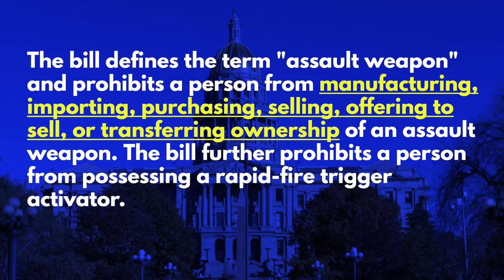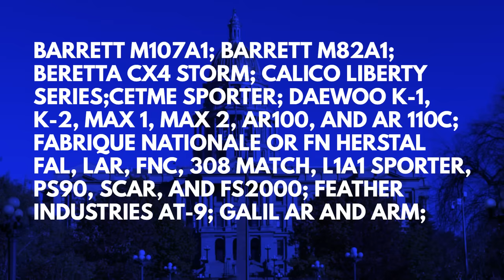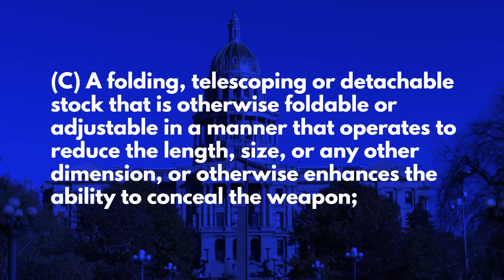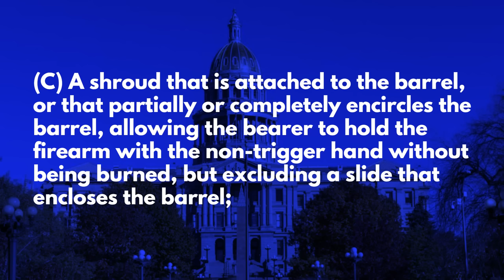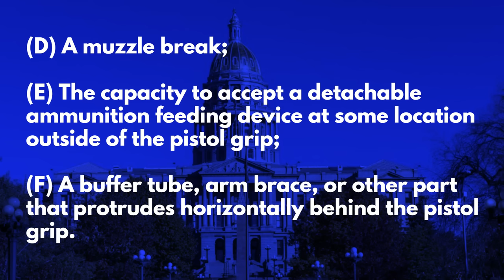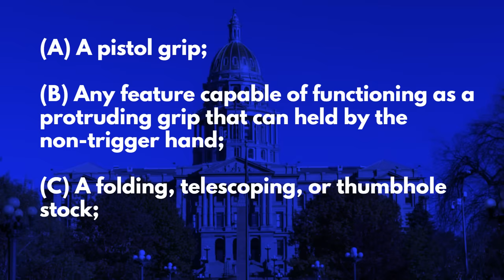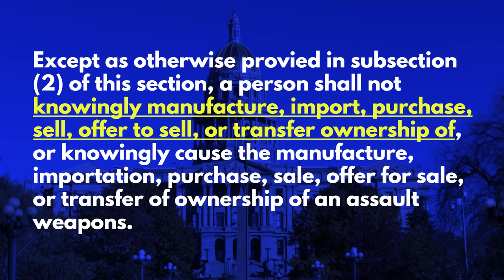Meet Colorado's New Assault Weapon Ban. And Why You Better Stock Up Now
Washington Gun Law President, William Kirk, discusses Colorado HB 24-1292, a bill to ban assault weapons in Colorado.  This bill has been cut and pasted, for the most part, from California and Washington's statutes, but has an interesting clause in there about transferring these types of firearms that will ultimately result in an unconstitutional taking of these firearms over time.  Byut, the bottom line Colorado, and this is the same advice I gave Washington last year, which is you better stock up now.  Learn more and arm yourself with education today.

Stay safe.